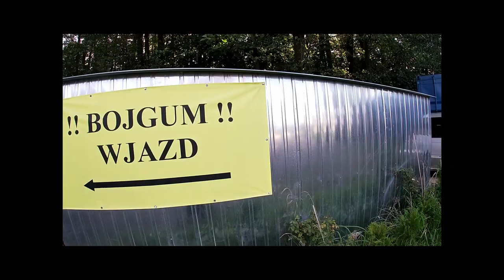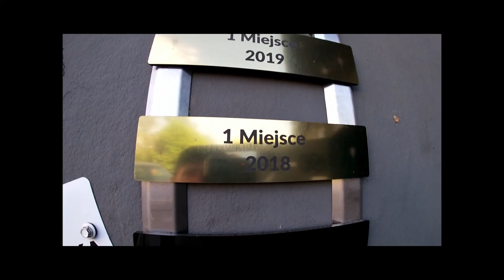Bojgum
Dzisio pokorze wam jak się działo w serwisie Ogumienia Bojgum .
Są to świetni fachowcy znani w okoli i nawet dalij .